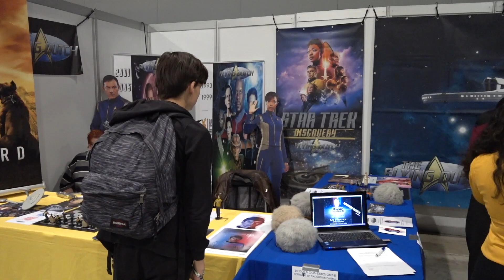COMIC CON Utrecht 2019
Bezoek aan de COMIC COM.